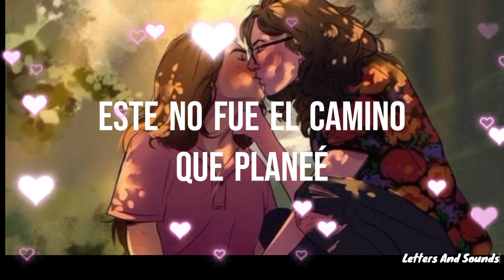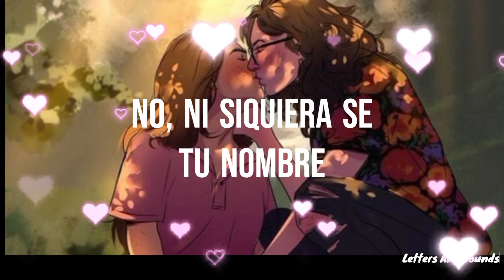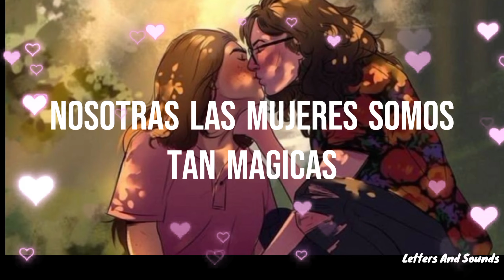Katy Perry // I kissed a girl (Letra Español)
Esta canción plasma la bisexualidad 🏳️‍🌈 disfruta tu vida cómo lo desees

un abrazo a la distancia